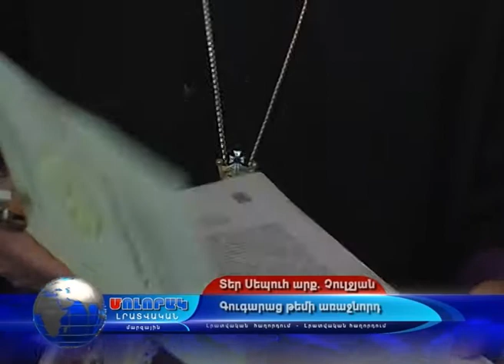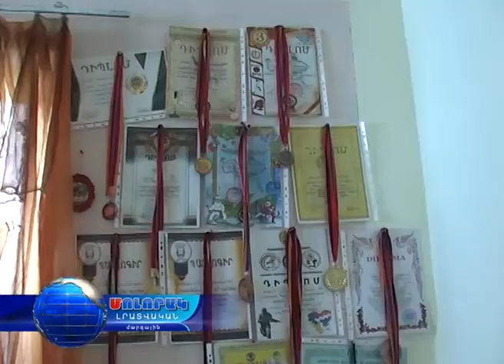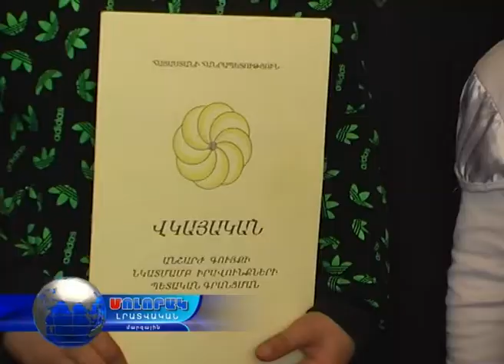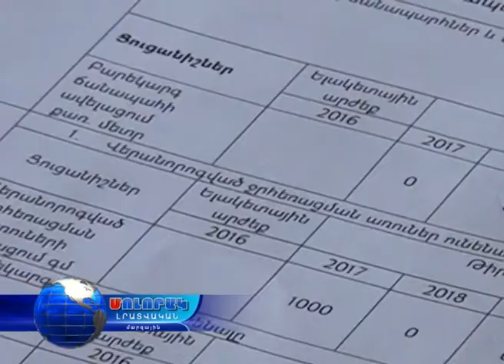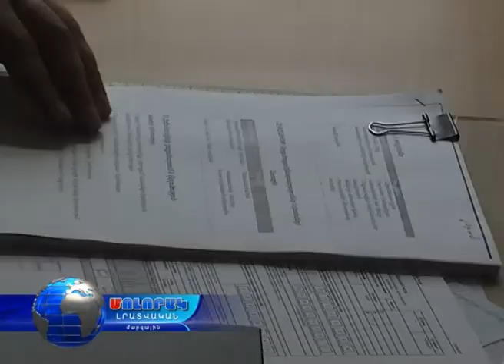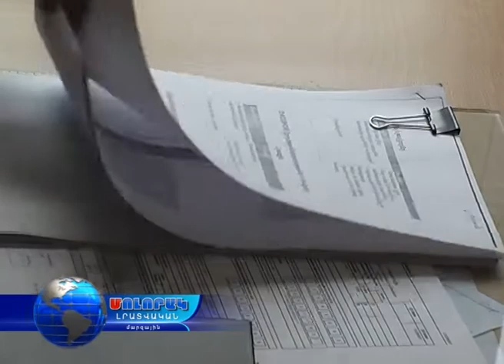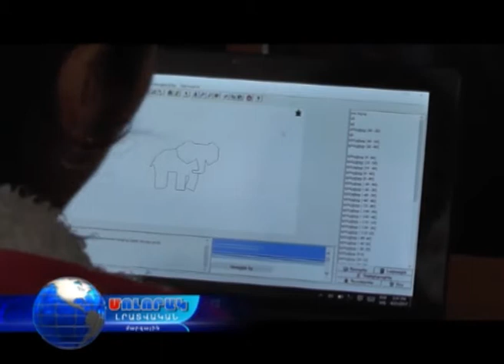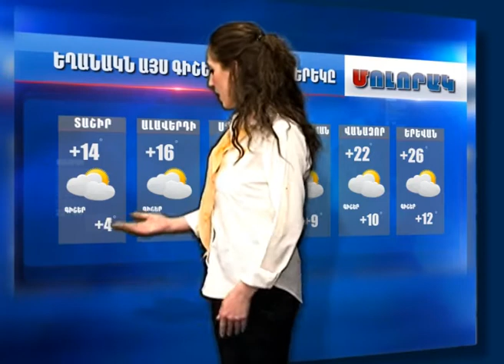Մոլորակ լրատվական գլխավոր թողարկում 22.04.17